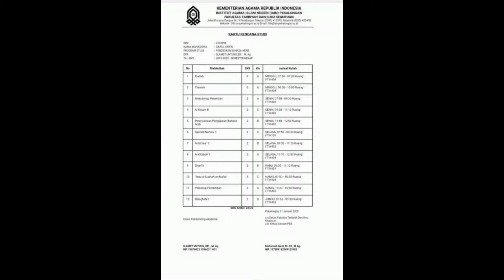pengorbanan dan perjuangan dari Mahasiswa PBA UIN KH ABDURRAHMAN WAHID PEKALONGAN part 2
video tersebut menceritakan tentang kisah perjalanan seorang Mahasiswa PBA yang ingin lulus kuliah pada tahun 2022 ini dan akhirnya pengorbanan dan perjuangannya dapat membuahkan hasil yang terbaik

cara lulus cepat kuliah, cara lulus tepat waktu kuliah, tips agar kuliah cepat lulus, pengorbanan mahasiswa untuk lulus tepat waktu, lulus tepat waktu kuliah, hal hala bagaimana mahasiswa lulus tepat waktu